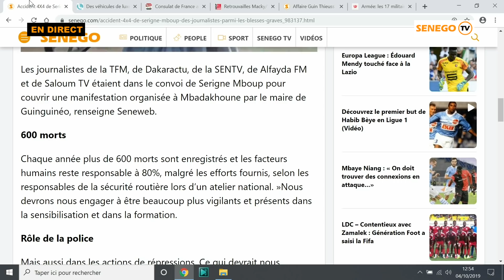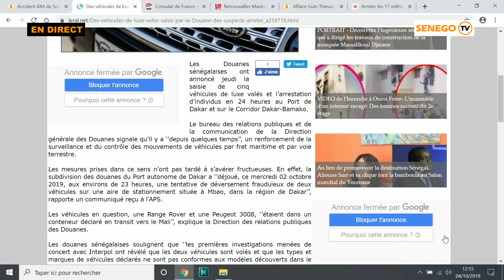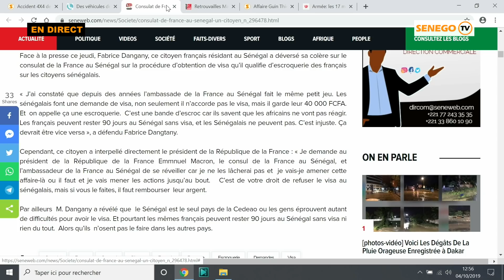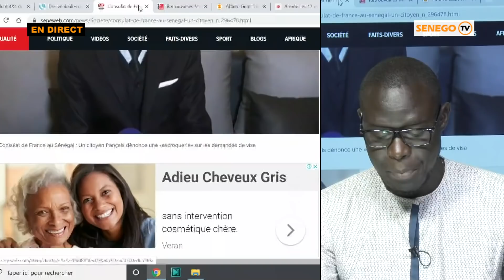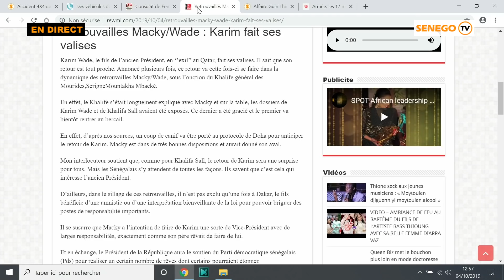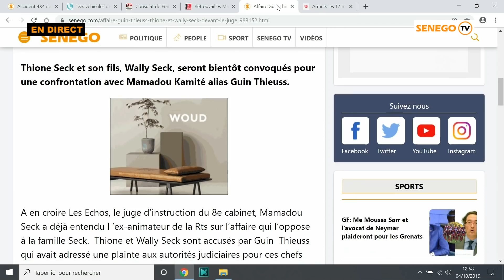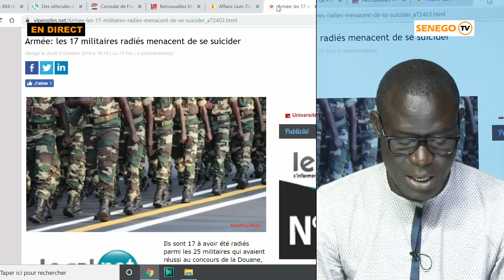Feuss Net : Franc-parler toubab, Waly et Guin Thieuss, retour de Karim